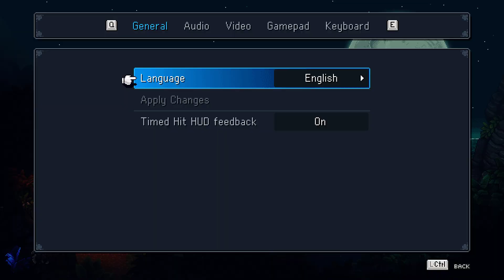Sea of Stars Xbox Gamepass (PC)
Torment boss, and surrounding area leading up towards him. Yes, I also used cheats in order to get like a nutty amount of healing items. (Recorded on my Acer Nitro 5 1050ti, GTX 8300U) had no clue Nvidia recordings pick up audio in the background. My bad of me typing and having my tv's audio going, and perhaps me talking.